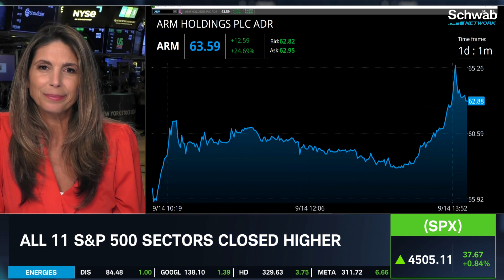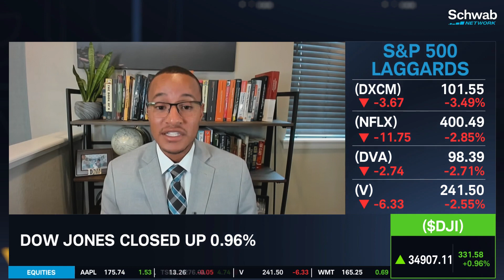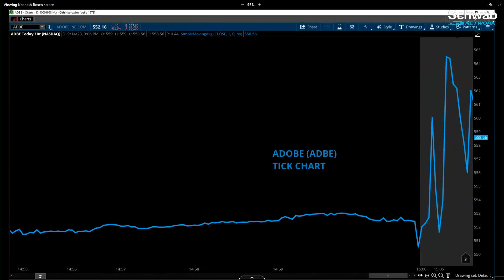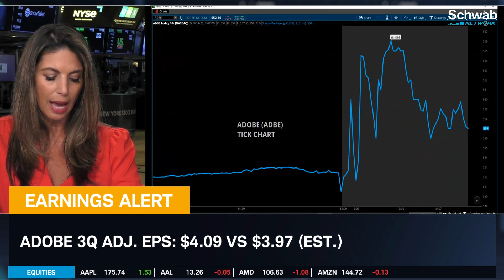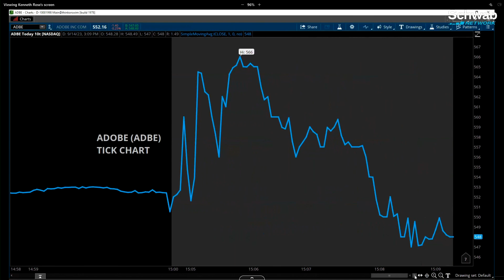Stock Market Optimism, But Adobe (ADBE) Drops After Earnings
Dow Jones recently had the best day in five weeks, which could be due to the Arm Holdings (ARM) excitement and the idea that IPOs are back. Kevin Green says that the utilities, materials, and real estate sectors are clear winners, however. Will energy commodities like crude oil, heating oil, and natural gas influence the stock market at the end of the year? Next, the Adobe (ADBE) earnings report was released. How is the company performing with their A.I. segment? Nicole Petallides weighs in on the Adobe (ADBE) record revenue.